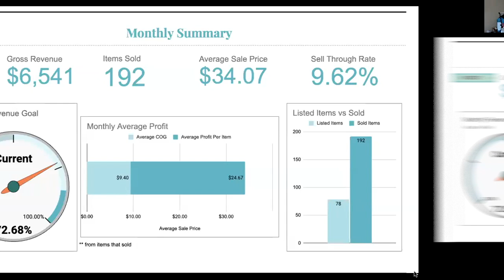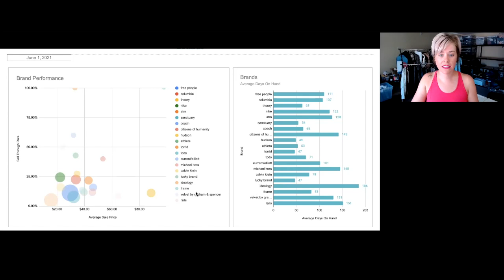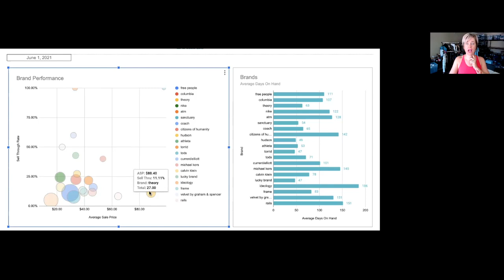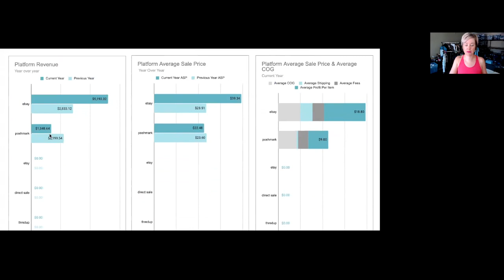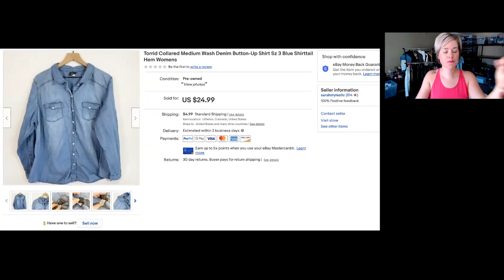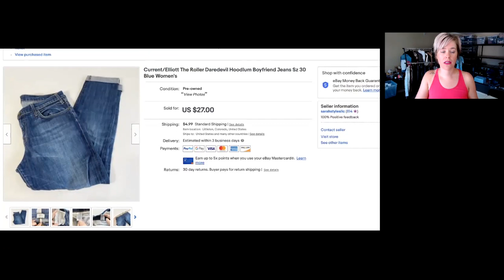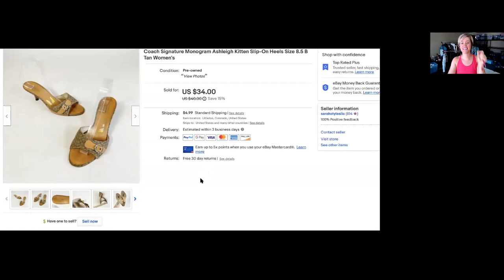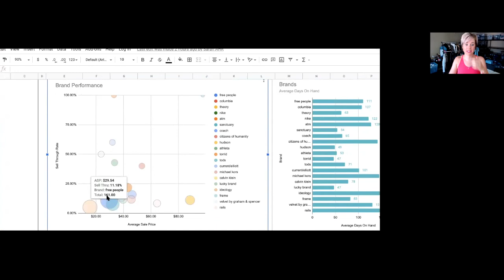I'll DEFINITELY Keep Sourcing THIS MALL Brand! Top 20 Brands What Sold on Poshmark Ebay June 2021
My Top 20 HIGHEST Gross selling brands on Poshmark Ebay June 2021 in this What sold on Poshmark Ebay June 2021 Edition. I'll show you the top 20 brands I made the most money reselling on poshmark ebay in June 2021. Along with their sell through rates and average sales prices. Then you show you ACTUAL items that sold for me this month on ebay poshmark to make over $6500 reselling part time on ebay poshmark 2021.

I also show my poshmark vs ebay split out and talk a little about liqudation vs thrifted item.

Great to learn brands for beginner resellers on ebay poshmark as well as tips to help resellers make more money on poshmark Ebay!

Chapters
0:00 Intro
2:47 Top Brands - Asp/ST
8:47 Ebay vs Poshmark - June 2021
9:03 Items That Sold

$5 Seller Success - Fundamentals - Get it FREE with ANY purchase - Code BOGO

* I do get paid if you purchase through my link. But I only have link for products I stand behind.

Products I use in my business